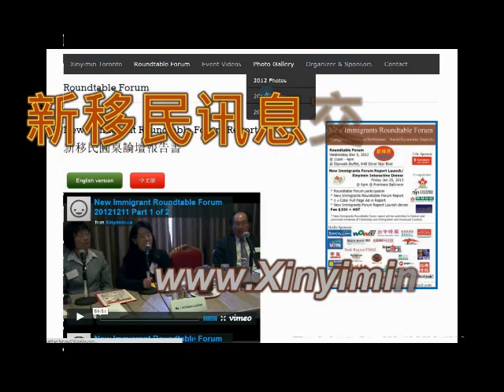新移民訴心聲互動晚宴 20140319